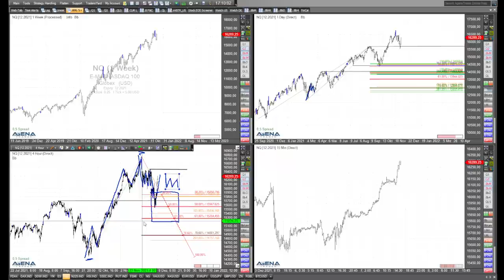Dax-Chartanalyse ausführlich im Video - Rüdiger Born über wichtige Marken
Der Dax steigt kräftig an. Ausführlich beleuchte ich die aktuelle charttechnische Lage im folgenden Video, und das auch für die US-Indizes.